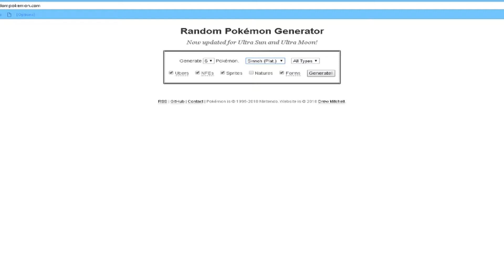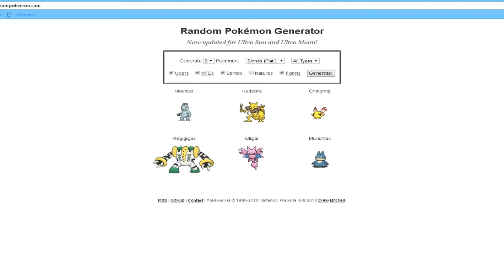A BIG GUY! - Pokemon Battle Revolution Random Battles w/ Shane #4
Slow Start.

If you enjoyed the content, please leave a like and subscribe to my channel for more stuff :D And if there is a game you guys would like to see me play, please let me know.